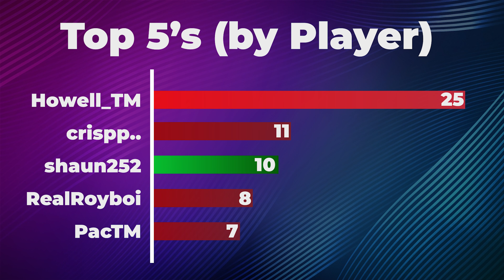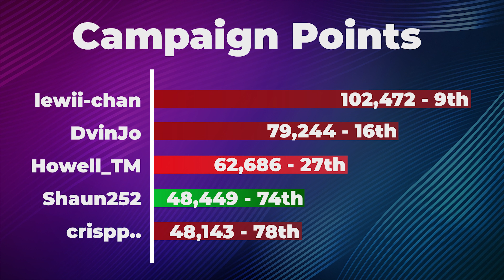Fall Campaign 2022 - Top 5 British & Irish Times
Another season, another set of incredible times. Particular congratulations to lewii-chan and DvinJo for their haul of 3 WRs, and to Howell_TM for some insane consistency across all tracks.

Edited by Padster01
Thanks to Magpie for help withs ghosts

==Music Credits==